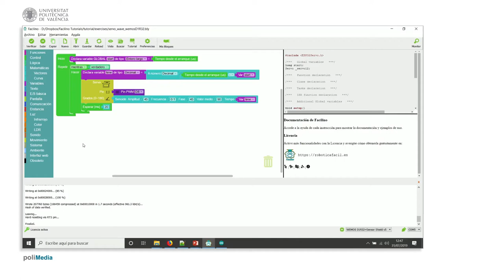75/75 MOOC Internet de las Cosas Parte I: Ejemplo de Programación. Movimiento Ondular con un Servo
En este vídeo se muestra cómo realizar un movimiento ondular (con una senoidal) utilizando un micro servo y Facilino.